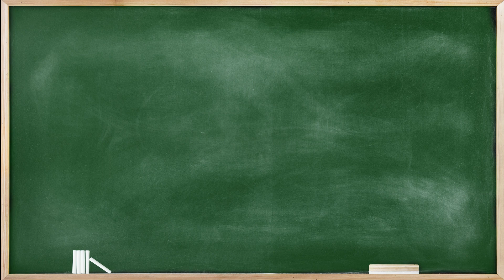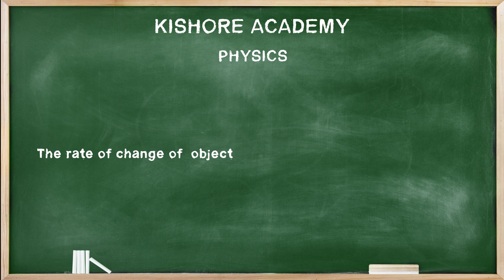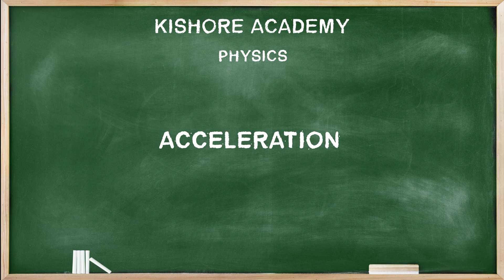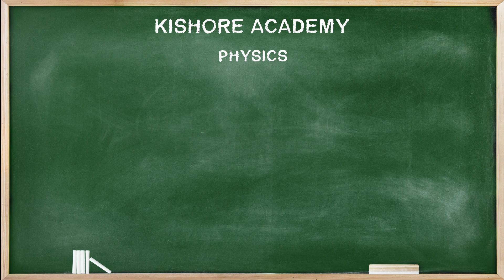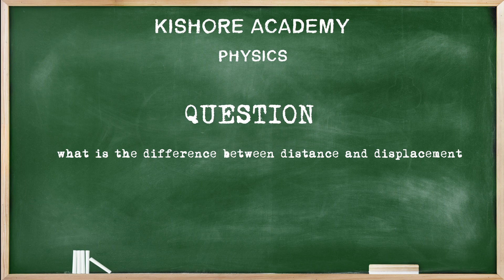Velocity & Acceleration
Physics concepts for beginners. Velocity and Acceleration. Easy to understand with animation.